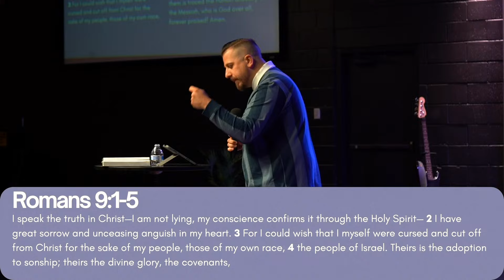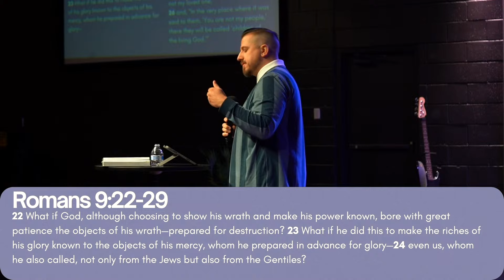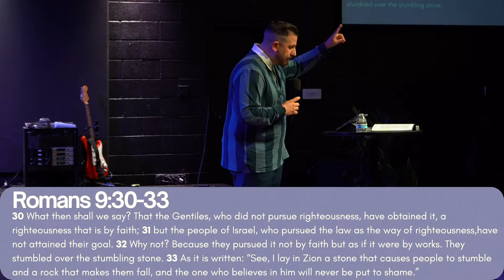UNASHAMED: Chapter 9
To give to what God is doing in the Kingdom, go